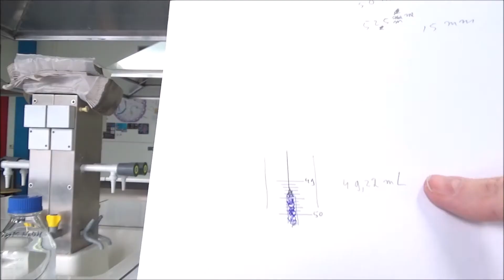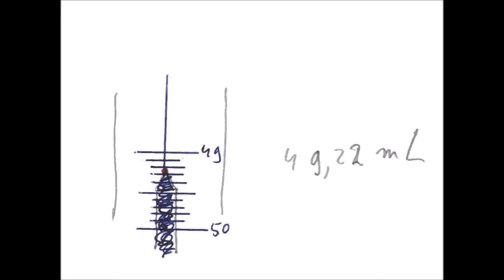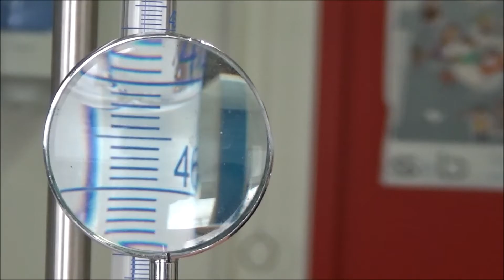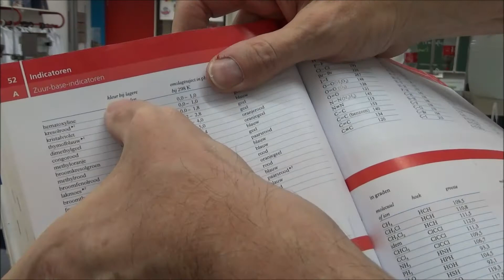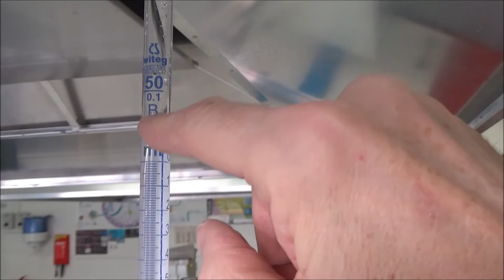Titratie 10% natuurazijnzuur en 0,1 M NaOH met pipetpomp en pipetteerballon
FOUTJE 1 : Het is Pipetteerballon (en niet pipetballon zoals ik zei.) FOUTJE 2 : Ik zeg op 4.24 "bolle" meniscus. Dat moet HOLLE meniscus zijn. FOUTJE 3 : de docent zei nog dat je eigenlijk de vol(ume)pipet al moest afvegen met een papiertje als de vloeistof nog boven het streepje zat. Daarna met het witte wieltje het midden van de holle meniscus op het streepje zetten boven het bekerglas met 10 % natuurazijn. Daarna pipet en pipetpomp optillen en dan verticaal op de hals van de erlenmeyer in een hoek van 45 graden zetten met je vinger of duim er voor. Dan drukken op witte leegmaakknop onder het witte wieltje totdat de pipet leeg is en dan nog 7 seconden wachten op de laatste druppel. Dan pas je vinger of duim weg halen (en niet eerder zoals ik verkeerd voor deed in het filmpje 2 x) en dan de hals van de erlenmeyer naspoelen met demiwater.
Oefentitratie van 10% natuurazijnzuur en 0,1 M NaOH in de buret met pipetpomp en pipetballon. Eerst wordt 10 mL 10% natuurazijnzuur met een pipet/ volpipet/ vol(ume)pipet gepipetteerd en een groene pipetpomp. Een 25 mL- of 50 mL-pipet kan niet met een pipetpomp gepipetteerd worden, wel met een pipetteerballon (pipetteerballon is de officiele naam, dus niet Pipetballon zoals ik zei).
OPMERKING 1 : het trouble shooten als het vloeistofniveau onder de 50 mL is terecht gekomen met de lengte van de buis meten met een rolmaat van 0-50 mL en het meten hoeveel mm het vloeistofniveau onder de 50 mL zit met een liniaal, is niet gebruikelijk. Maar dit was mijn manier om deze fout -die 2 leerlingen hadden gemaakt- , een beetje proberen te herstellen, want je krijgt hier minpunten voor bij een Praktische Opdracht Titreren. Deze leerlingen waren niet zelf op dit idee gekomen.
OPMERKING 2 : de E van de pipetteerballon kan je ipv EXIT ook als EMPTY zien.
Wat is de concentratie van de azijnoplossing in massaprocent?
Je weet de molariteit van de NaOH-oplossing. Er staat bijvoorbeeld 0,1017 M op de fles. Dat is 0,1017 mol per liter (=1000 mL)
Stel dat je 6,63 mL NaOH uit je buret hebt gebruikt. Dan heb je
6,63/1000 x 0,1017 mol gebruikt= 0,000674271 mol
De reactievergelijking is OH- (aq) + H3O+ ­(aq) à 2H2O (l)
1          :    1
Hieruit blijkt dat je 1 mol OH- nodig hebt om met 1 mol H3O+ te reageren.
In de pipet van 10 mL zat een oplossing van 10mL azijnzuur met dus ook 0,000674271 mol H3O+ of H+ en dus ook 0,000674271 mol azijnzuur CH3COOH
De molaire massa van azijnzuur is volgens BiNaS tabel 98 helemaal achterin 60,053 (g/mol)
1 mol azijnzuur = 60,053 gram (volgens is de molmassa van azijn 60,05196 g/mol )
0,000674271 mol is dan 0,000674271 x 60,053 = 0,0491996 gram (in 10 mL)
Dus 0,40491996 gram pure azijn in 100 mL. (allemaal niet-significante cijfers, die jullie nog moeten afronden)
Natuurazijn dat je door de sla doet heeft 4 gram pure azijnzuur per 100 mL en dus 4 massaprocent azijnzuur. Als 'azijn' minder dan 4% azijnzuur bevat, mag het volgens de Nederlandse wet geen azijn worden genoemd.)
In 1 liter natuurazijn zit dus minstens 40 gram pure azijn en 960 mL water.
De oplossing azijn was dus een 10% verdunde oplossing van tafel/natuurazijn, waardoor de hoeveelheid pure azijn is gezakt van 4 gram per 100 mL naar 0,4 gram per 100 mL.
De toa (ik dus) had 100 mL tafelazijn uit de fles verdund met 900 mL demiwater (gedemineraliseerd) water.
Bij de titratie begin je met een zure oplossing (lage pH dus) van 10 mL verdunde azijn uit de pipet in de erlenmeyer. Daar doe je 2 of 3 druppels van de indicator fenolftaleïne in, waarna je loog (NaOH) gaat toevoegen uit de buret. De pH gaat dus stijgen gedurende de titratie. Volgens BiNaS tabel 52A Zuur-base-indicatoren is de kleur van indicator fenolftaleïne bij lage pH-waarden kleurloos en bij hogere pH-waarden (als je dus meer loog toevoegt) paarsrood ofwel barbieroze. Het omslagpunt ligt bij een pH van 8,2-10,0 .